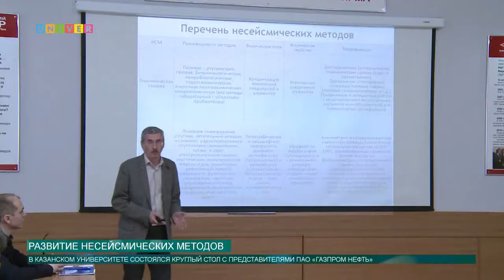Развитие несейсмических методов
ПАО «Газпром нефть» привлекает ученых Казанского федерального университета к новому проекту.